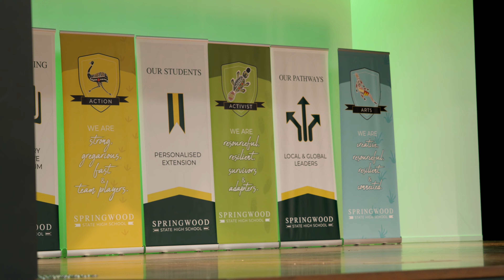Springwood State High School Harmony Day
Springwood State High School is committed to providing excellence in 21st Century Teaching and Learning within a Culture of Care. We empower our students for success by knowing every student and how they learn.